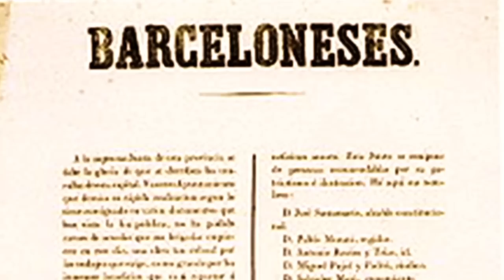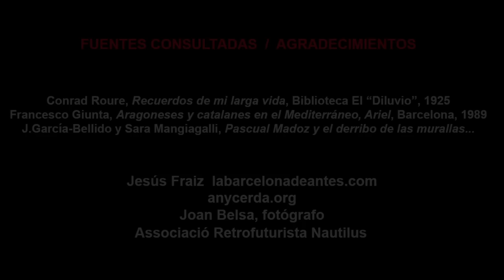! ABAJO LAS MURALLAS! UN ACONTECIMIENTO CLAVE DE BARCELONA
TEXTO: Estamos en Barcelona a mediados del siglo XIX. Algunos indianos estaban llegando a la ciudad con sus fortunas para jubilarse entre los suyos. También llegaban campesinos arruinados desde otras comarcas de Cataluña para trabajar en alguna de las casas fábrica que se apiñaban entre las viviendas del raval que hasta hacía poco habían sido huertos.

¡Las fachadas de los pisos estaban negras de tantos humos que soltaban sus máquinas de vapor!.

Era la ciudad más congestionada de Europa!. La densidad de población era cuatro veces superior a la actual. Unos 187.000 vecinos vivían apiñados rodeados de seis kilómetros de unas murallas que ya no tenían sentido ni a nivel estratégico, ni defensivo, impedían su crecimiento. La única forma crecer era añadir plantas a los edificios ya existentes o levantar arcos entre las calles, la mayoría estrechas y húmedas, para crear nuevas viviendas en los interespacios.

Paradógicamente, frente a la ciudad había un llano casi yermo que doblaba por 20 las dimensiones de la ciudad considerada como “Plaza Fuerte Militar”. Barcelona había sufrido en unos setenta años (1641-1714) siete asedios. Por ello estaba prohibida toda edificación en ese llano a menos de un kilómetro y 200 m. de la muralla, la distancia a un tiro de cañón..

De Europa estaban llegando doctrinas higienistas que proponían mejorar la salubridad de las ciudades derribando las murallas para ganar en espacio, ventilación y luz. En 1838 el baron de Meer y la Junta de Ornato de la ciudad ya habían propuesto ampliar la ciudad entre los baluartes de Tallers y Junqueres… pero todo quedó en una petición desatendida…

El Ayuntamiento se hizo eco de las continuas demandas ciudadanas. Convocó un concurso de ideas (1854) sobre las ventajas de tirar los muros. Lo ganó Pere Felip Monlau (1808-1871), afamado científico y médico higienista. título de «Abajo las murallas!!!». Jaime Balmes, pensador y teólogo también publicó artículos defendiendo su derribo.

En Julio de ese 1854, un inesperado acontecimiento estaba a punto de paralizar la vida cotidiana: el cólera estaba llegando a España. En Barcelona, al principio, hubo pocos casos, pero pronto la propagación del mal tomo el carácter de una epidemia horrorosa. Los que podían permitírselo abandonaron la ciudad para refugiarse en las poblaciones vecinas. Sólo quedaron en la ciudad los obligados por el deber, como boticarios, herbolistas y médicos… y los obligados por la miseria.

La Casa de la Caritat y el Hospital de la Santa Creu no daban al abasto con tantos enfermos. Algunas familias con algún miembro enfermo de cólera lo abandonaban dejando un ataúd en la puerta del piso.

Para que el hambre no causará mayores estragos que la misma y peste, el gobernador civil de la ciudad, el social liberal Pascual Madoz, solicitó al gobierno (17 septiembre 1854) el permiso para derruir las murallas. La Junta Revolucionaria Provisional de Gobierno de Barcelona, para deshacerse del recinto amurallado, constituyó la Junta de Derribo Ciudadana con Antoni Rovira i Trías como director de las obras.

El día más esperado durante tantísimos años fue el 24 de agosto de ese 1854, una de las principales fechas clave en la historia de Barcelona… y se lo debemos, en gran parte, a Madoz.  En ese mismo otoño la epidemia se fue apaciguando… había matado a 6419 barceloneses. Las inmensas obras que se avecinaban garantizarían el sustento de los desesperados.

En principio se reclutaron a 7000 hombres a 6 reales el jornal. El derribo empezó aquí, en la calle Tallers. Las murallas siguieron cayendo…hasta 1854. En 1862 sólo quedaban en pie las zonas exentas de derribo por ser de titularidad militar: la muralla de mar, las Atarazanas, donde habían unos cuarteles, el castillo de Montjuic y la Ciudadela.

Barcelona estaba lista para emprender en pocos años el Pla Cerdà, que creará prácticamente desde cero la Barcelona moderna…pero de ello… os hablaremos en otro capítulo…